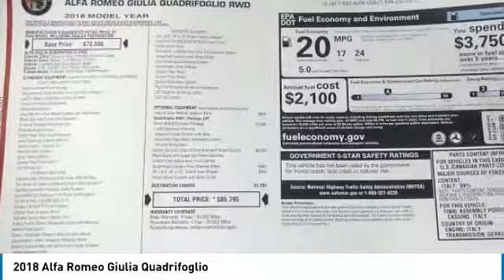2018 Alfa Romeo Giulia Quadrifoglio Easton Pennsylvania 1451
2018 Alfa Romeo Giulia Quadrifoglio

Don't miss this 2018 Alfa Romeo Giulia Quadrifoglio. It's equipped with great features. You'll want to take this 4dr car home. Make a great choice today.